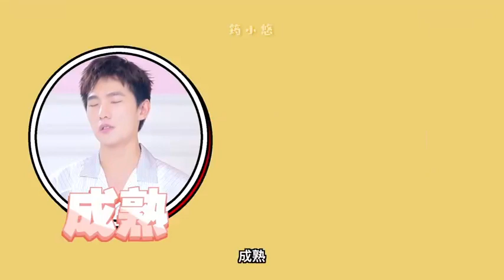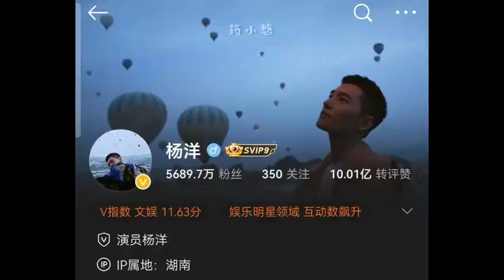"Full Records of Funny Famous Scenes of Yang Yangshe's Death" is officially launched~杨洋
[Laughs without speaking] This is the third episode that my brother personally contributed to!  !
 [Rainbow Fart] The third episode of "Full Records of Funny Famous Scenes of Yang Yangshe's Death" is officially launched~
 [Begging for mercy] Click on the video to help Yangyang regain lost face~